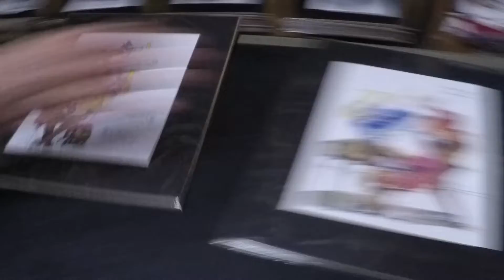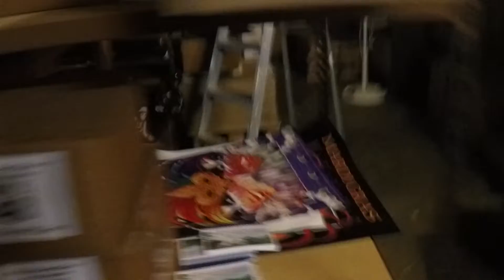NOLA 2017 Ron and Perry with Devin